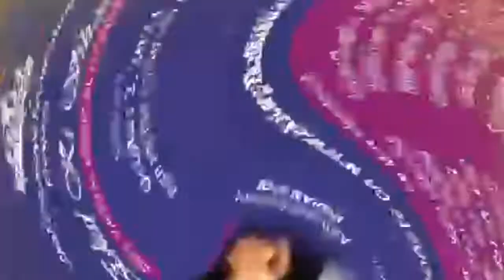2021 Ekal Ki Shaam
Promo with Leena Gore & Abhijeet Sawant